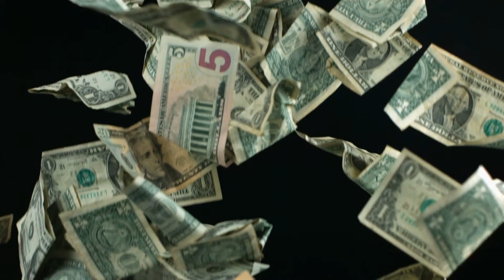Affordable Care Law - In The Spotlight - The Federal Employee Health Benefits Program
News about the affordable care act, the republicans replacement and the nation wide  reaction. Protest at town halls a cause of concern for politicians.

"Skills to Pay the Bills" the course that teaches you how to write the perfect resume.